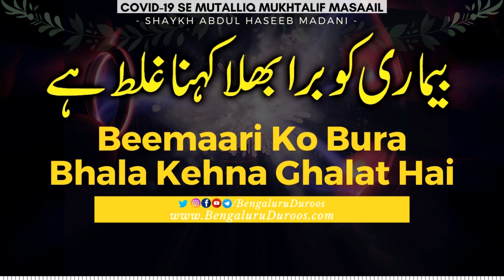Beemari Ko Bura Bhala Kehna Ghalat Hai | Shaykh Abdul Haseeb Madani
Topic: Beemari Ko Bura Bhala Kehna Ghalat Hai

٠٠٠٠٠٠٠٠٠٠٠٠٠٠٠٠٠٠٠٠٠٠٠٠٠٠٠٠٠٠٠٠٠٠٠٠٠٠٠٠